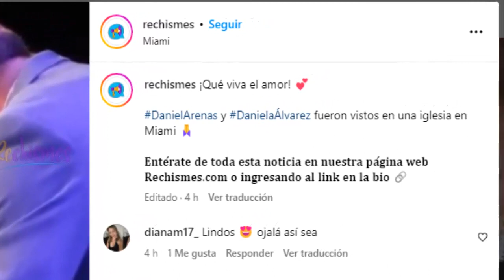ULTIMA HORA ! DANIEL ARENAS Y DANIELA ! RECONCILIACIÓN A LA VISTA ? REAPARECIERÓN DESPUES DE MESES